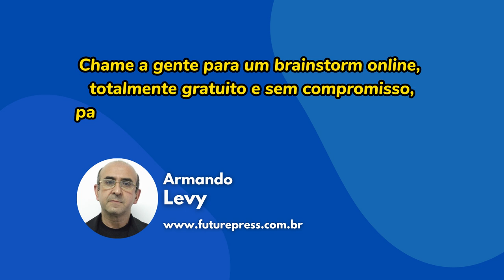Crie agentes de comunicação na sua empresa e ganhe muito com isso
Um empregado que se torna agente de comunicação da empresa já vestiu a camisa. Agentes de comunicação são profissionais que atuam no operacional da organização, sem relação com marketing, comunicação ou RH, e assumem a missão de levar a comunicação da empresa onde quer que aconteçam falhas de comunicação. Eles levam mensagens, informações, orientação, estímulo, alegria e até cantam parabéns a você para o colega no dia de seu aniversário. Enfim, são funcionários fora de série. O que motiva essas pessoas? Muitas sequer recebem isso como missão, simplesmente abraçam a causa. No entanto, uma forte barreira ao surgimento desse "anjos da guarda da empresa" é o fator "turnover" que, no Brasil, troca em média 40% dos profissionais das empresas todos os anos. Exagero, não? Muita demissão, muita gente saindo para "novos desafios", desmotiva muita gente e impede o surgimento dos agentes de comunicação. Neste vídeo Armando Levy, profissional de comunicação empresarial com mais de 40 anos de atuação, explica o que são e como podem ser criados os agentes de comunicação das organizações.